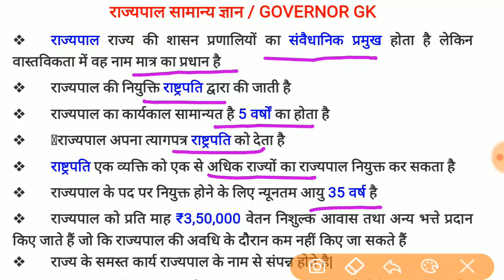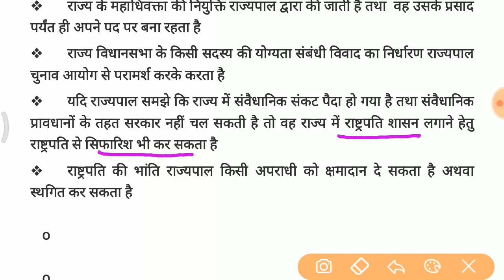GOVERNOR GK | राज्यपाल सामान्य ज्ञान | राज्यपाल की नियुक्ति, कार्यकाल,वेतन, योग्यताएं, कार्यक्षेत्र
5. सामान्य ज्ञान | GENERAL KNOWLEDGE | भारत में प्रथम | First In India टॉप 20 GK QUIZ| RRB,NTPC,SSC